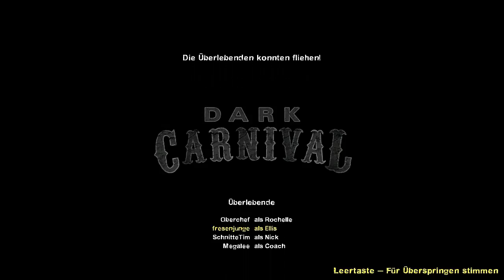Let's Play Together Left 4 Dead 2 [German][Blind] #14 - Rockiger Abgang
Let's Play Together Left 4 Dead 2
Folge 14: Rockiger Abgang

►Die Mitspieler:
»Tim | SchnitteTim
»Nils | Megalee
»Thore | Oberchef

►In dieser Folge:
Der Karneval endet an einer kleinen Bühne. Die angeschaltete Musik soll einen Helikopter herlotsen, doch die Zombies lockt sie auch an. Schließlich kommen wir via Zug in ein Sumpf-Gebiet.

Kommentiertes Gameplay von fresenjunge und Freunden (2015)